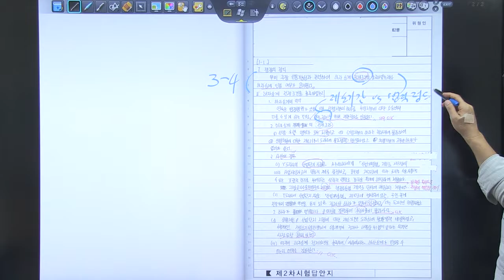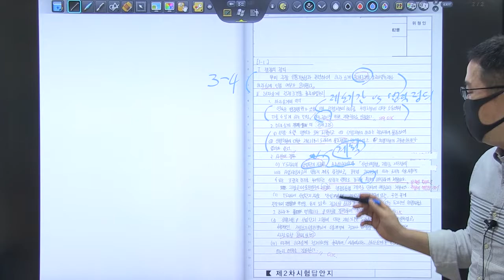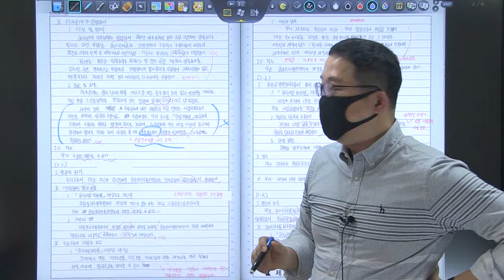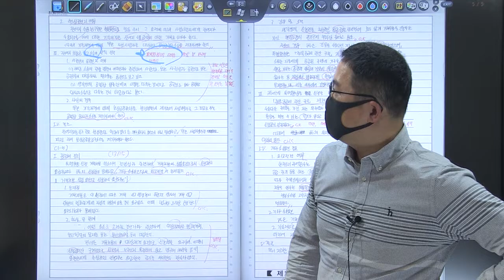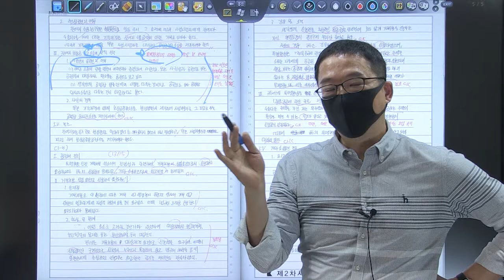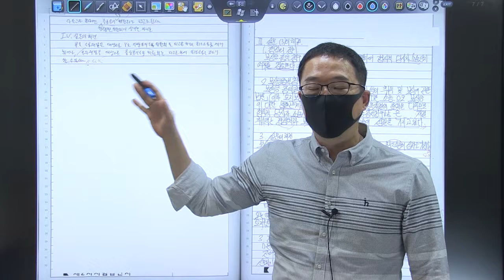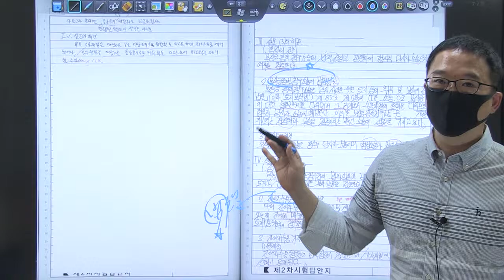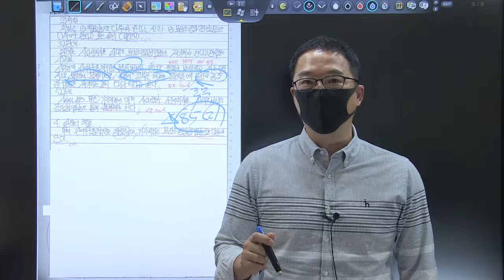22년 5급공채 3순환 복동이 17회